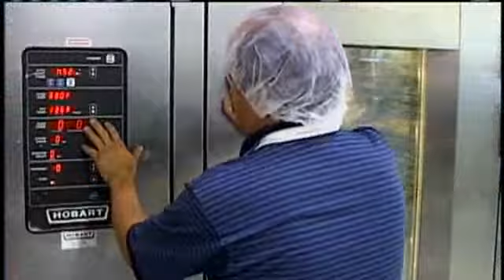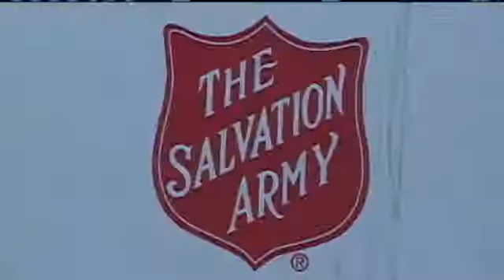Volunteers Help Central Coast Charities For Thanksgiving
In Santa Cruz, Friends Of Thanksgiving volunteers have been working for the big feast since July.